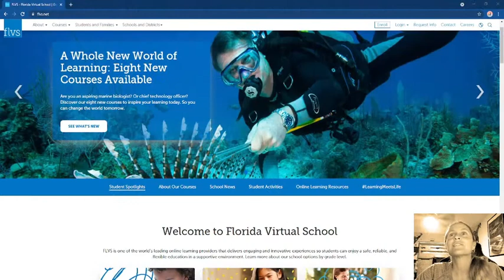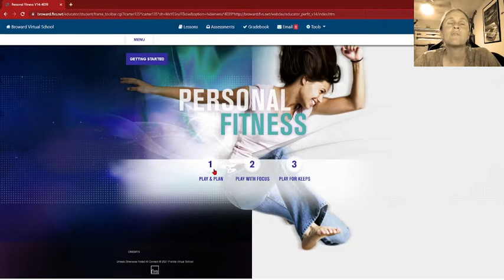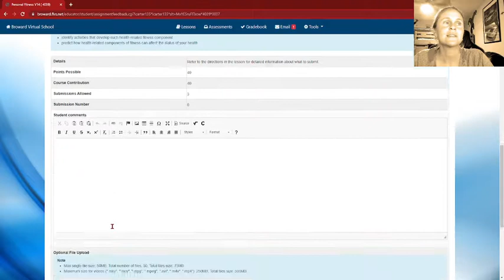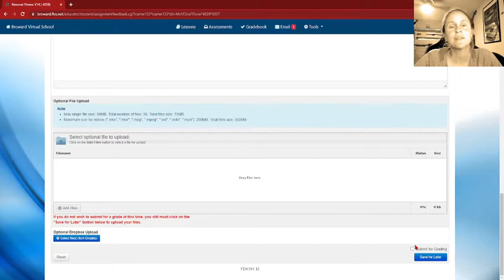Welcome Video for Broward Virtual School - Health Course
Welcome Video for Broward Virtual School - Health Course - BVS